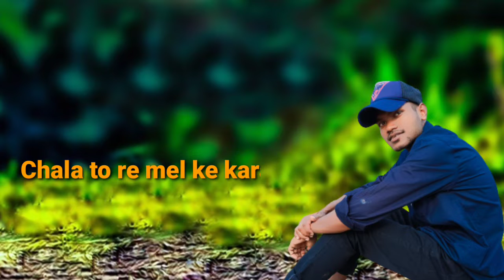Happy new year New Nagpuri status video 2022